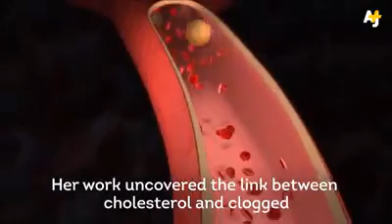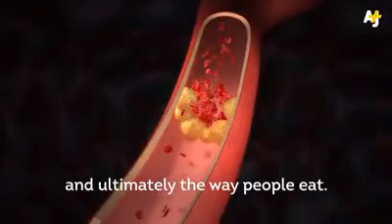Black female scientists you should know about.